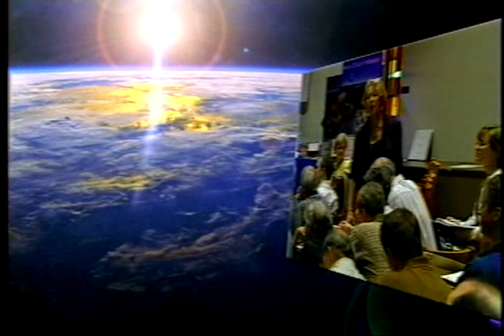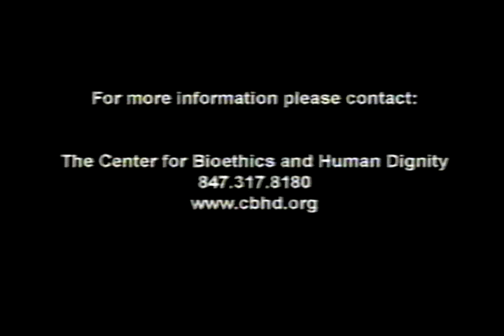Multi-Culturalism and Cross-Culturalism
Presented by John Patrick, MD

Discusses methods of practicing medicine in diverse cultures which have varying religious perspectives.

From CBHD's 2000 Summer Conference, Bioethics in the New Millennium.